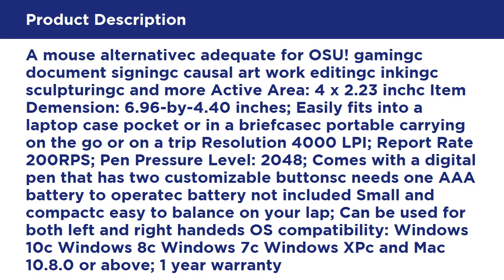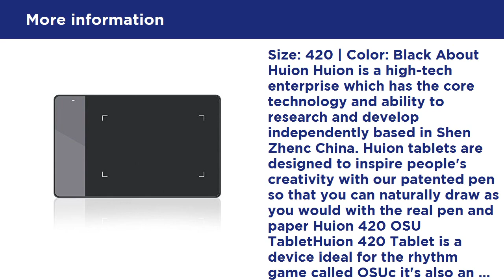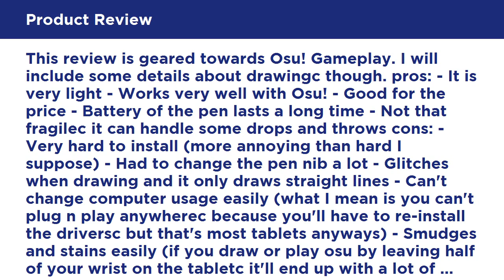Tech Product Review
A mouse alternativec adequate for OSU! gamingc document signingc causal art work editingc inkingc sculpturingc and more Active Area: 4 x 2.23 inchc Item Demension: 6.96-by-4.40 inches; Easily fits into a laptop case pocket or in a briefcasec portable carrying on the go or on a trip Resolution 4000 LPI; Report Rate 200RPS; Pen Pressure Level: 2048; Comes with a digital pen that has two customizable buttonsc needs one AAA battery to operatec battery not included Small and compactc easy to balance

Huion 4 x 2.23 Inches OSU Tablet Graphics Drawing  Review